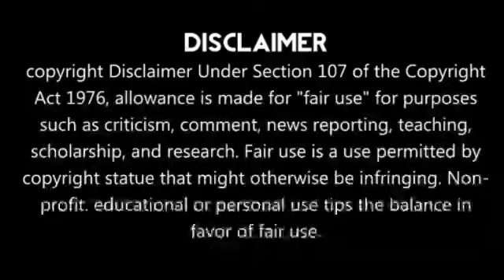இந்த வீரருக்கு வாய்ப்பு கொடுங்கடா😡கொந்தளிக்கும் சேவாக்!! Sehwag Angry Speech